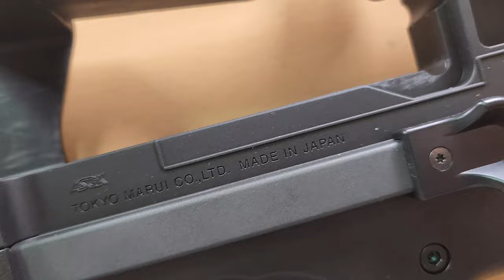마루이 P90+ 전동건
마루이의 P90+ 펫회로가 추가된 신형 전동건입니다.